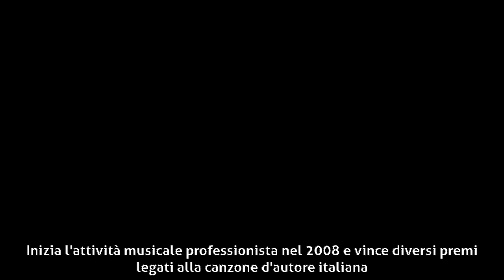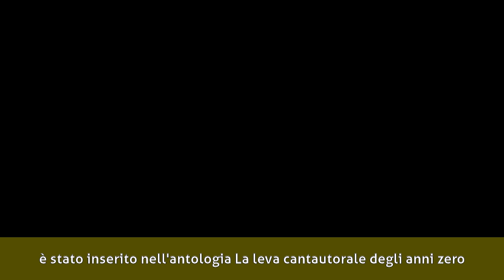Erica Mou - Esordi e pubblicazione di È